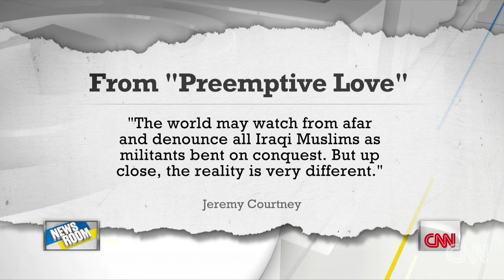U.S. Christian who provided aid in Iraq.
Brooke Baldwin talks to an American Christian who moved to Iraq in 2007 to assist with relief efforts.